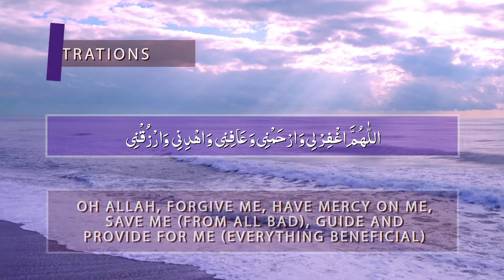Prayer (dua) Between prostrations - Daily Islamic Supplications - Dua from Hadith of the Messenger ﷺ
Ibn Abas Allah be pleased with him narrates that the Prophet of Allah, Allah send peace and blessings upon him, would say between the two prostrations,

Oh Allah, forgive me, have mercy on me, save me (from all bad), guide and provide for me (everything beneficial)